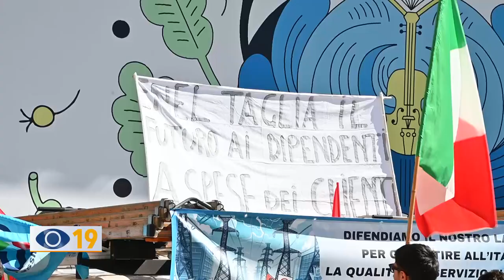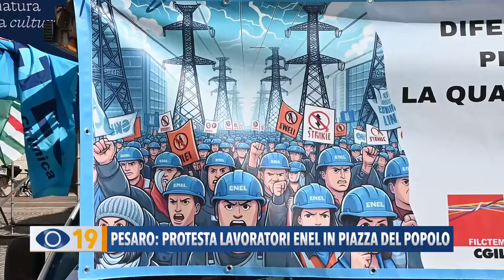Pesaro: protesta lavoratori Enel in Piazza del Popolo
A Pesaro, in Piazza del Popolo, si è svolto lo sciopero dei lavoratori Enel: un presidio di protesta organizzato dalle organizzazioni sindacali del settore elettrico.